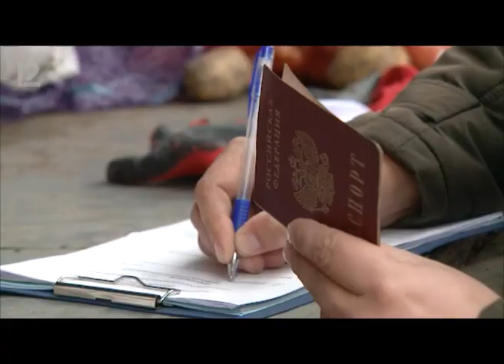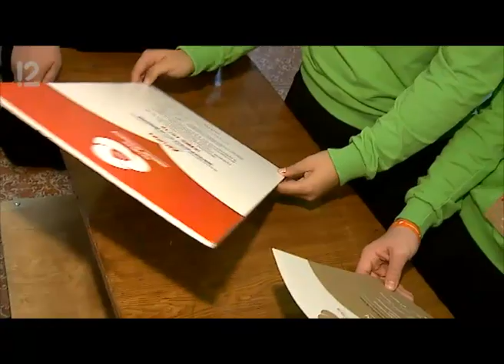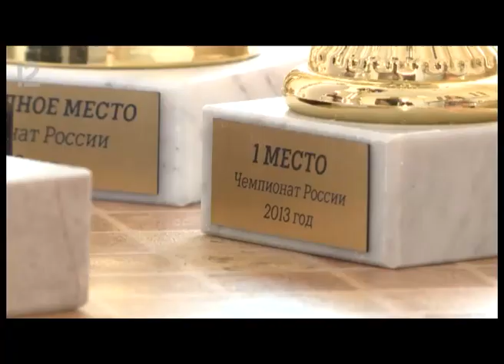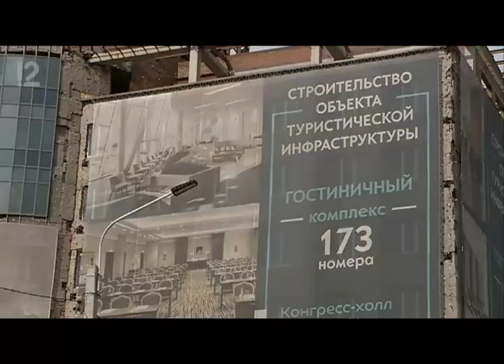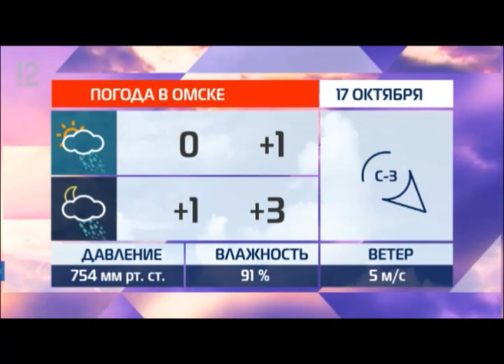Омск: Час новостей от 17 октября 2019 года (11:00). Новости